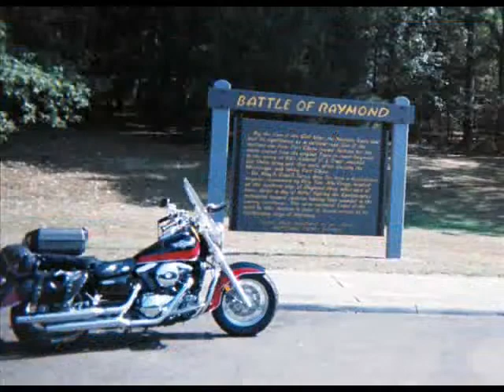Ride to the Battle of Franklin, Tennessee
Motorcycle ride and participation in the re-enactment of the Battle of Franklin at Spring Hill, Tennessee.